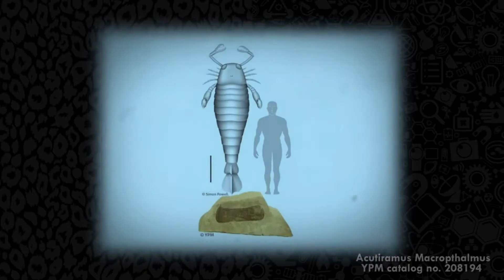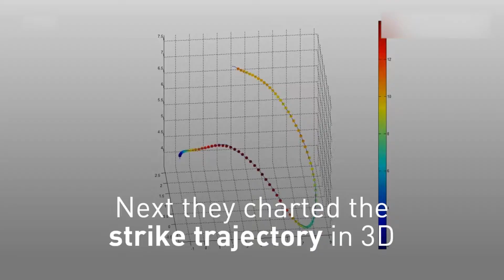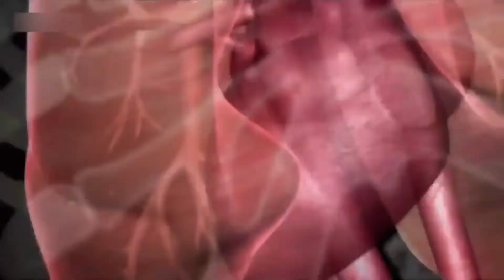ТОП-7: Самые опасные скорпионы при нападении на человека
0:00 - Чем опасны скорпионы для людей
2:06 - Плюющийся черный толстохвостый скорпион (лат. Parabuthus transvaalicus)
4:00 - Желтый толстохвостый скорпион (лат. Androctonus australis)
5:32 - Аризонский древесный скорпион (лат. Centruroides exilicauda)
6:29 - Арабский толстохвостый скорпион (лат. Androctonus crassicauda)
7:04 - Бразильский желтый скорпион (лат. Tityus serrulatus)
8:11 - Желтый скорпион (лат. Leiurus quinquestriatus)
9:12 - Индийский красный скорпион (лат. Hottentotta tamulus)